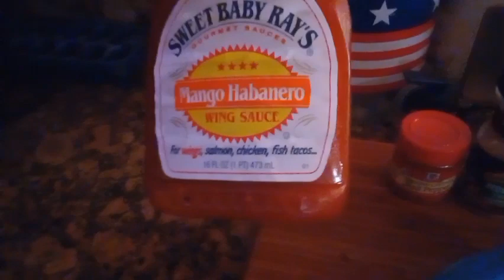The Rookie Chef - Fried Baked Mango Habanero Wings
Hey y'all.. The Rookie Chef here with another one.. Since I wasn't able to do my "Tuesday 2 Me" I decided to do a video for myself on Tuesday.. This was fire y'all.. You will love it and you must try this.. Super yummy goodness!

Party Wings
Sweet Baby Rays Mango Habanero Wing Sauce
Extra Virgin Olive oil (For texture)
1 tsp Montreal Chicken seasoning
1 tsp Ground Cayenne pepper
1 tsp Pollo Chicken Bullion powder
1 tsp Garlic Sriracha seasoning